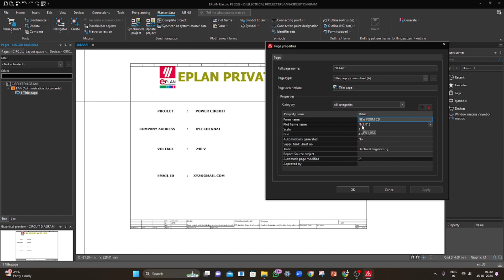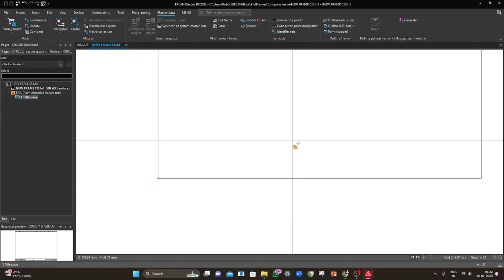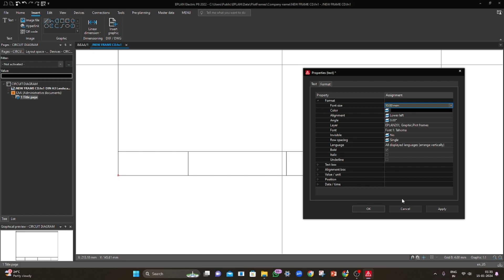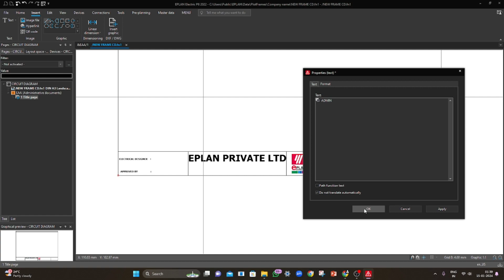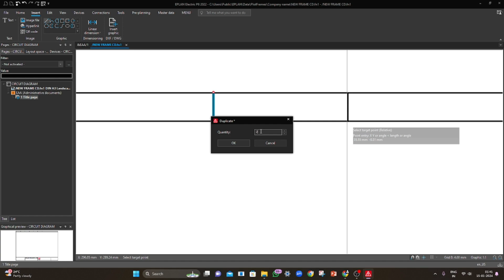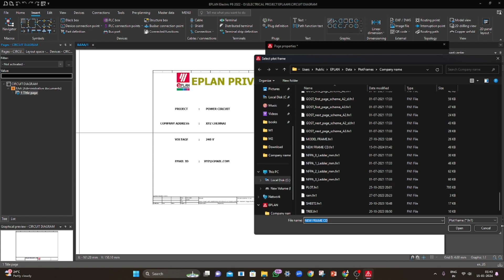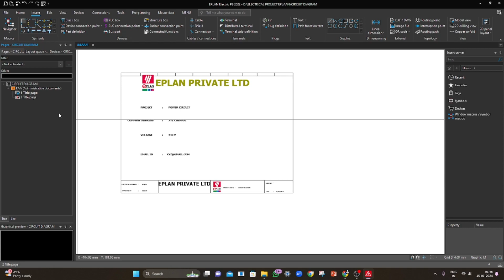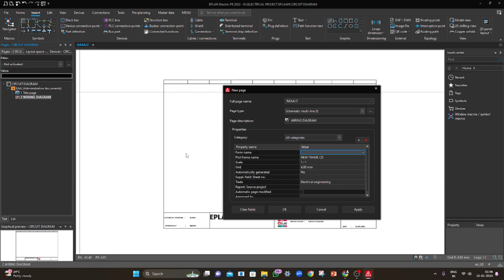EPLAN Plot Frame Creation | Unveiling the Secrets of EPLAN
Welcome to Dynamic Coaching Centre, EPLAN Plot Frame Creation | Unveiling the Secrets of EPLAN

In this video, we'll reveal the secrets of EPLAN plot frame creation. Learn how to create customizable plot frames in EPLAN to give your electrical engineering projects a professional touch. Watch now and unlock the full potential of EPLAN!

Learn how to create a plot frame in EPLAN and uncover the secrets of this powerful software in this tutorial. Master the art of creating clear and professional engineering drawings with the help of EPLAN. This video will guide you through the process and show you how to make the most of this essential tool for engineers and designers. Don't miss out on the valuable tips and tricks shared in this video!

Learn how to create plot frames in EPLAN and uncover all the secrets of this powerful software. This step-by-step tutorial will show you everything you need to know for efficient and professional project documentation with EPLAN. Watch now and become an EPLAN pro!